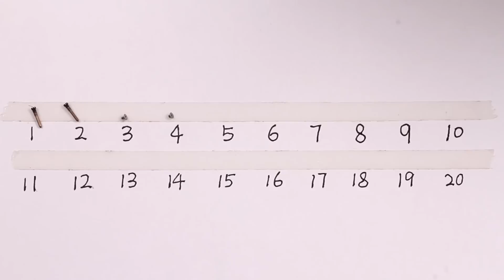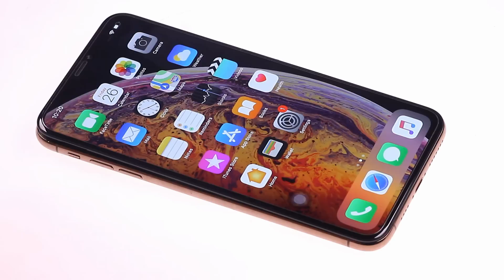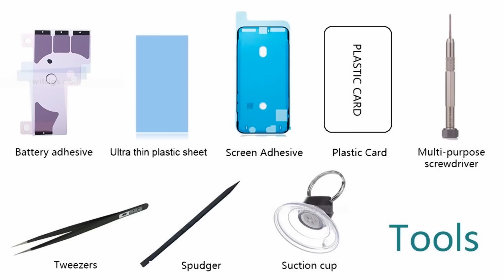iPhone XS Max Front Camera Replacement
This video shows you how to replace the front camera of iPhone XS Max. The front camera module includes front camera, IR camera and dot projector.

This video helps you to solve iPhone XS Max front camera failure and face unlock issue.

Follow the video to replace the scratched, broken or ineffective front camera of iPhone XS Max for clear photographing. Sometimes the front camera could be damaged by short circuit and over heat. Change the front-facing camera if you get the same smudge repeatedly in selfies. Or you get blurred view in almost every photograph you take. And it is possible that the face unlock of IR camera and dot projector got broken, then your iPhone XS Max will keep warning face unlock failed. If it is the dot projector got dirty, just clean it up. If the front camera module is replaced, the Face ID is not available anymore.

Suction cup
Plastic Spudger
Multi-purpose Screwdriver
Ultra-thin plastic card
Plastic card
Screen Adhesive
Battery Adhesive

Contents:
Step1 Remove the screen of iPhone XS Max
Step2 Remove the battery
Step3 Remove the broken front camera
Step4 Install a new front camera
Step5 Test the front camera and face unlock
Step6 Install the battery
Step5 Install the screen.